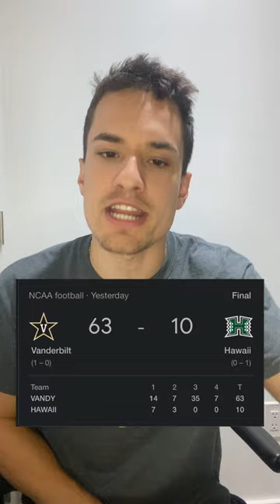Hawaii Football is dead.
Nebraska has no chance of winning the Big 10… and why can’t Hawaii cover anymore?